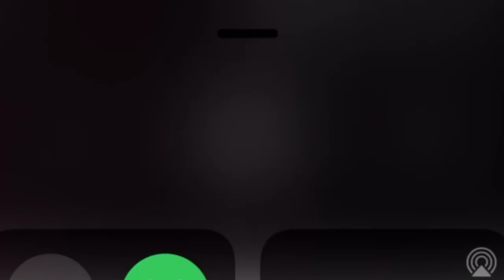Finding Dylan Part 13 - Dylan’s Initiation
The Grinch & DisCord Come Up With A Plan To Spare Dylan From The Clutches Of Cozy Glow, The Toon Murderer.

Cast:
Marlin - Gary Evans (SuperNanny)
Coral - Kristin Hallenbeck (SuperNanny)
Barracuda - Mr. Cragadile (My Little Pony)
Nemo - Dylan Van Acker (SuperNanny)
The Fish Parents - FurCorn (My Singing Monsters), Shining Armor (My Little Pony), & Pop (Happy Tree Friends)
Sheldon - Cub (Happy Tree Friends)
Pearl - Flurry Heart (My Little Pony)
Tad - FurCorn Jr. (My Singing Monsters: Dawn Of Fire)
Mr. Ray - Lightning McQueen (Cars)
Dory - Maggie Pesky (The Buzz On Maggie)
Bruce - Tuck (Best Pals Hand Toons)
Anchor - Professor The Explosives (The Best Pals Hand Show)
Chum - Henry (Bad) (Best Pals Hand Time: The Movie)
Blenny - Om Nom
Dr. Phillip Sherman - Lord Tirek (My Little Pony)
Bubbles - Cuddles (Happy Tree Friends)
Peach - Rainbow Dash (With Derpy As An Extra) (My Little Pony)
Jacques - Alvin Seville (Alvin And The ChipMunks)
Bloat - Batty Koda (FernGully)
Deb/Flo - Petunia & Giggles (Happy Tree Friends)
Gurgle - Spike (With Smolder As An Extra) (My Little Pony)
Nigel - Forky (Toy Story 4)
Gill - The Grinch & DisCord (My Little Pony)
Angler Fish - Indominus Rex (Jurassic World)